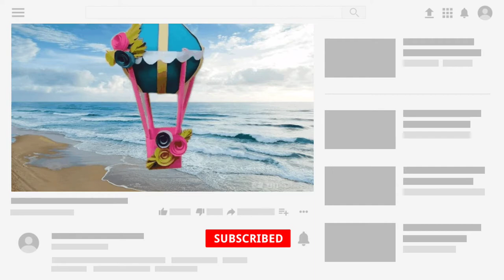How to make Hot Air balloon | DIY paper Hot Air Balloon | paper craft Easy | Air Balloon making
Hello friends,😀🤗
welcome to my wuffy art & craft youtube
channel.Easy art & craft ideas for you..
If you stay with me you can watch various
kind of art & craft.
This video is about How to make Hot Air balloon |  DIY paper Hot Air Balloon | paper craft Easy | Air Balloon making |

This video Includes How to make
paper  hot air balloon step by step
Air balloon making video

How to make Hot Air balloon
DIY paper Hot Air Balloon
paper craft Easy
Air Balloon making
DIY craft
easy art & craft
paper air balloon
paper crafts
kids crafts
origami craft
school craft

Song: TheFat Rat - Rise Up (VIog No
Copyright Music)

Song: TheFat Rat- Fly Away feat. Anjulie

If you like my channel
wuffyart&craft air_balloon paper_craft#
My channel